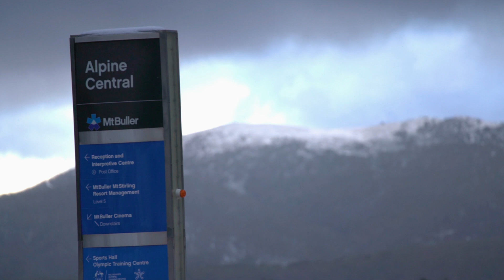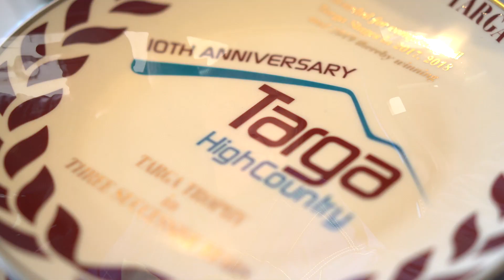Targa High Country 2019 - Jaguar F-Type SVR, Highlights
Follow Chris Waldock & Christine Kirby as they compete in TSD at Targa High Country 2019 with their Jaguar F-Type SVR AWD.